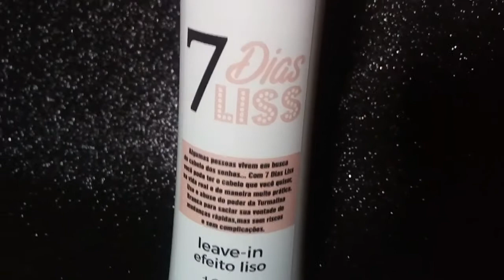Liso perfeito com 7 dias Liss (La Bella Liss) By Garota da Mamãe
Venho trazer a resenha do Leave-In Efeito Liso "7 dias Liss" da marca La Bella Liss e mostrando o passo a passo da aplicação .

* Esse vídeo é um Publi, mas as opiniões contidas nele são reais e verdadeiras

Canal novo da garota sobre livros (Não acredito em príncipes)